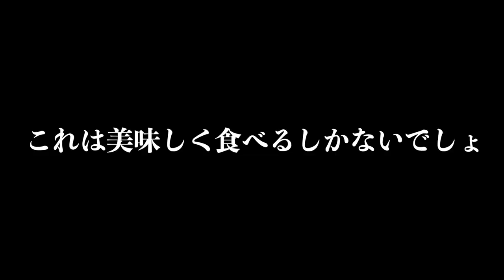東京の巨大怪魚の正体は！？デプス「ヒュージスピナーベイト」が頑丈過ぎる理由判明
東京の巨大怪魚の正体は！？デプス「ヒュージスピナーベイト」が頑丈過ぎる理由判明って事で東京の海で怪魚対応のヒュージスピナーベイトを投げていた仲間にとんでも無い引きの魚がヒットしましたよ〜！

怪魚に対応する為、極限まで強化されたマッスルスピナベですがここまで頑丈とは、、、

2019年度は引き続き去年デプスの「コンツアージグ」＆「ブルフラット」で練習したジグストの釣りを色々なルアーに応用して巨大なブラックバスを狙って行きます！ライトリグ方面では去年よりゲーリーヤマモト大好きな釣りガール、メグタスが加わったのでそれぞれ分担して色々なルアー、釣り方に挑戦して行きますよ〜！

TurikouTVの動画
19アンタレスに真紅のスコーピオン⁉︎シマノの2019最新リールが遂に情報解禁！
19アンタレスはアンタレスミニ⁉︎ シマノの総合カタログが素敵過ぎる